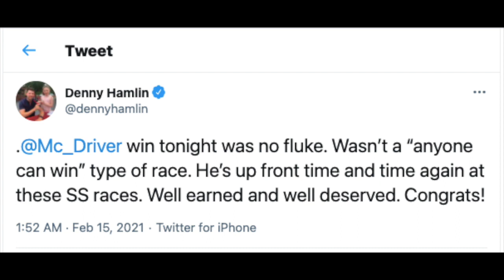Who Is This Guy? Michael McDowell Surprise Winner in Daytona 500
A surprise? Maybe. A NASCAR fluke? No way.

Running on no sleep, we talked to the winner of the Daytona500 on the specific moves that helped him win.

Photos courtesy:
-NASARMedia.com